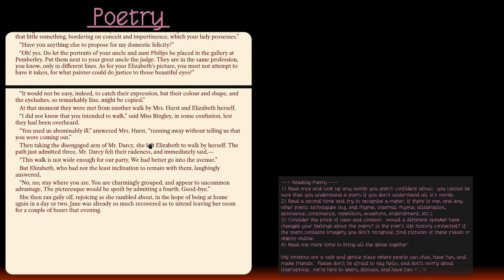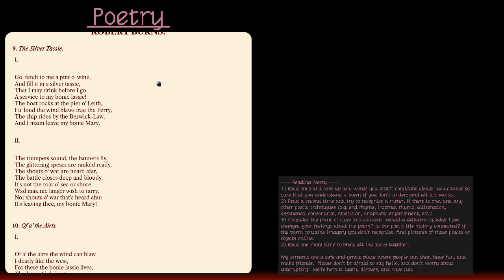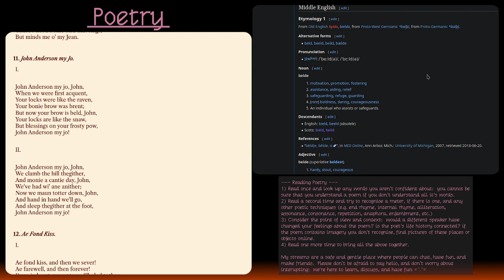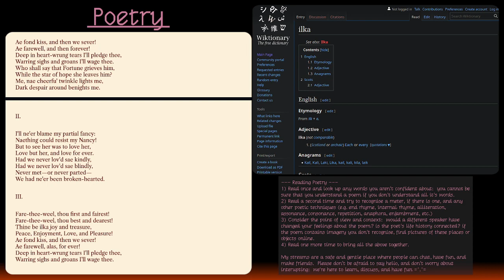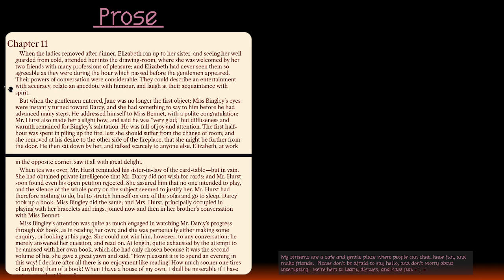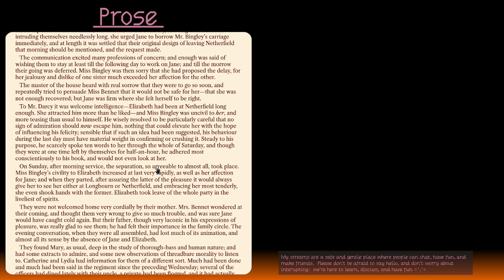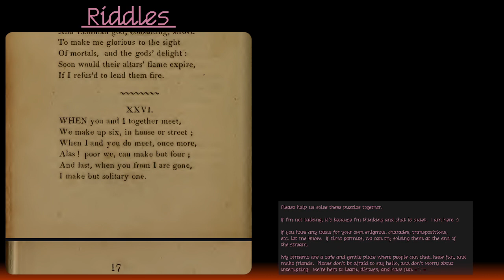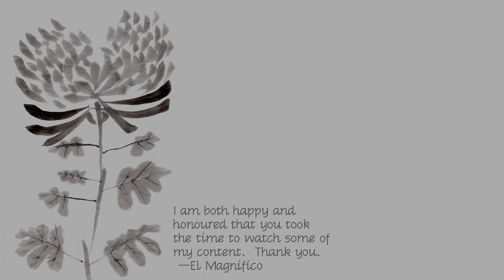Poetry, Pride and Prejudice, and Regency era Word Puzzles Ep 5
We continued looking at poetry, reading Pride and Prejudice, and solving enigmas (riddles).

00:00:00 stream intro
00:07:00 talking
00:07:30 poetry start
01:22:15 pride and prejudice start
01:57:00 enigmas start
02:35:45 stream outro